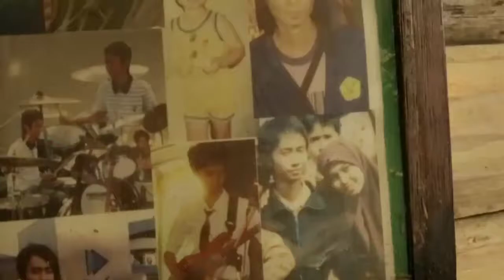Single Cerita by Geny nugraha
Asalamualaikum
perkenalkan temen2 tester lagu single ku yg ke 2 setelah lagu keliru.

lagu ini di angkat dri kisah nyata temen2. dari teman sekelas, teman bermain dan keseringan curhat ( padahal dia tau si aku suka, sadis memang😅) dri bertepuk sebelah tangan, sampai akhirnya bertepuk di pelaminan ( sah ) 😅👏.

semoga bisa di nikmati..
maaf jika musik kurang enak. maklum recording, composing, mastering dan video clip dadakan durasi 3.5 jam 🙏

judul : cerita
cipt : geny
mastering mixing : geny
video clip : geny

salam
geny nugraha